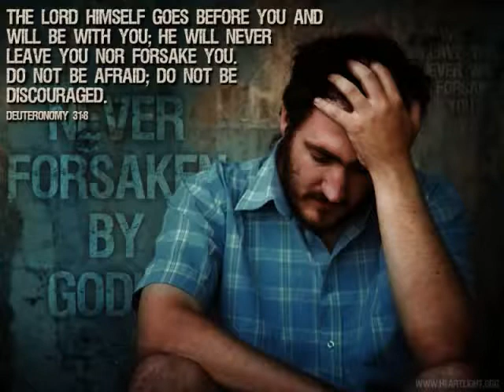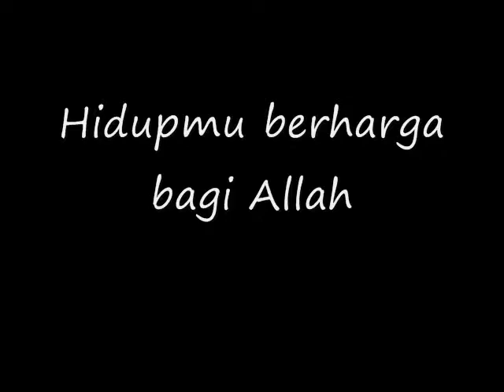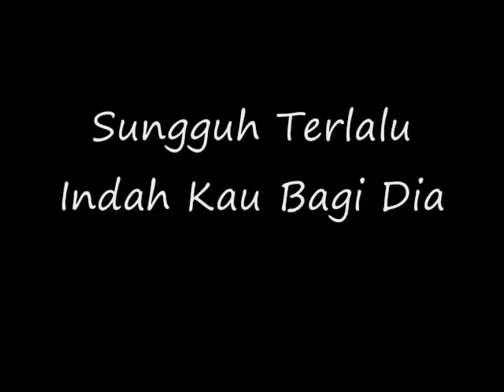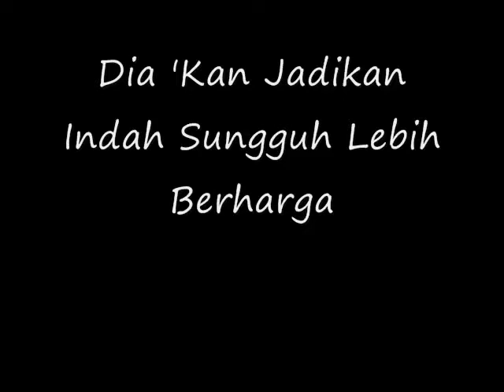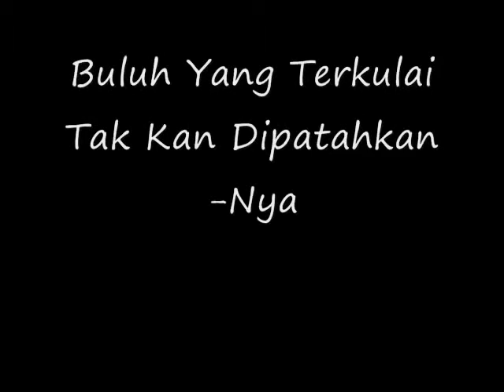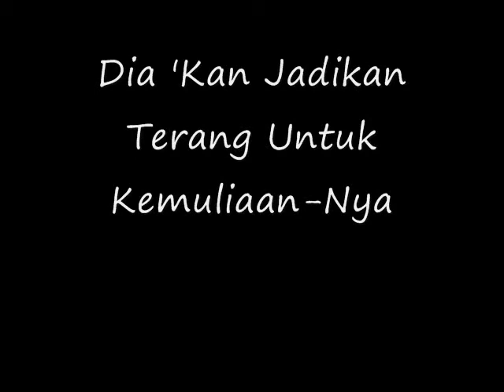Hidupmu berharga bagi Allah